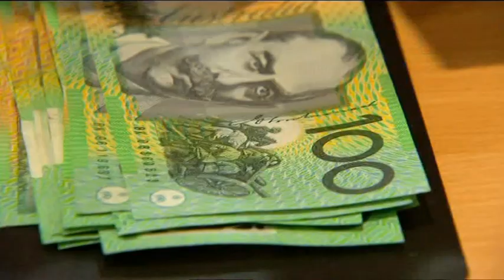9 News Tasmania Update (29 Oct 18)